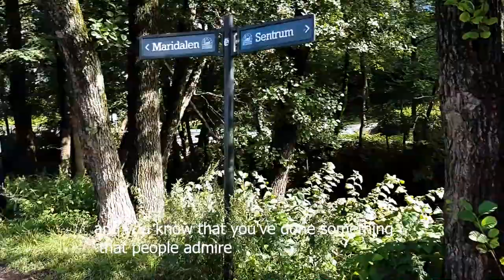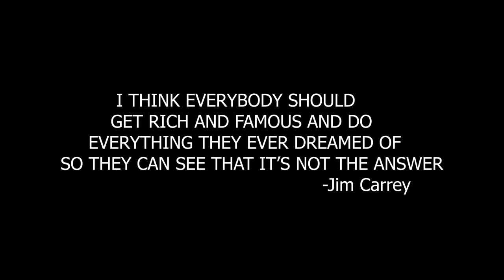Tι είναι ευτυχία για σένα;